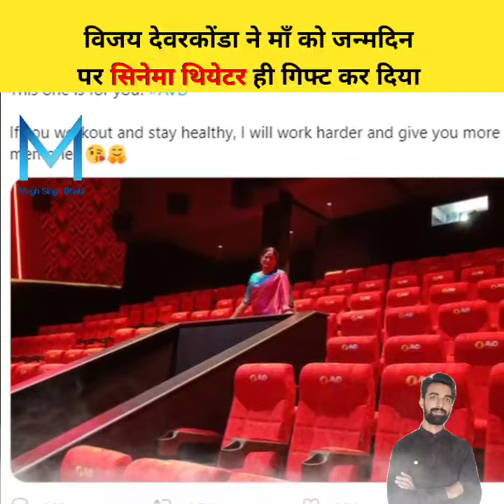ऐसा गिफ्ट मां को हर कोई नहीं देता | Vijay devarakonda gifted his mother to cinema hall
ऐसा गिफ्ट मां को हर कोई नहीं देता | Vijay devarakonda gifted his mother to cinema hall | amazing facts | interesting facts

ऐसा गिफ्ट मां को हर कोई नहीं देता
vijay devarakonda
Vijay Deverkonda gifts mother a cinema hall
Vijay devarakonda mother birthday celebration vijay devarakonda mother birthday celebrations
Vijay devarakonda gifted his mother to cinema hall
vijay deverakonda avd cinemas
avd cinemas
Asian vijay devarakonda cinemas
yt shorts
amazing facts
in hindi
hindi facts
Shorts
YouTube shorts
M world
Megh singh bhati